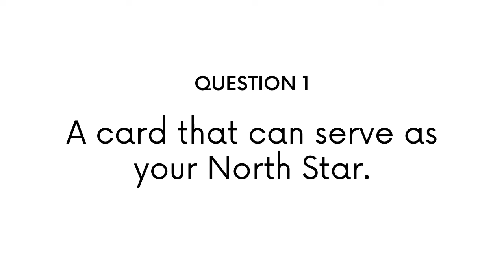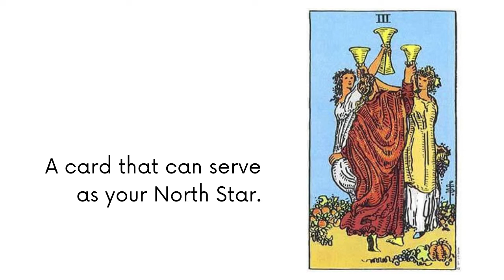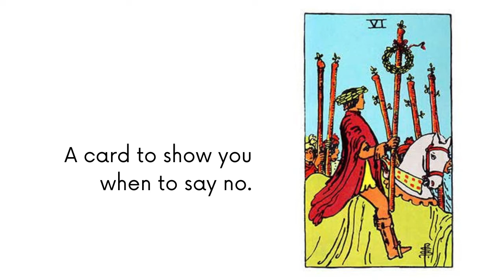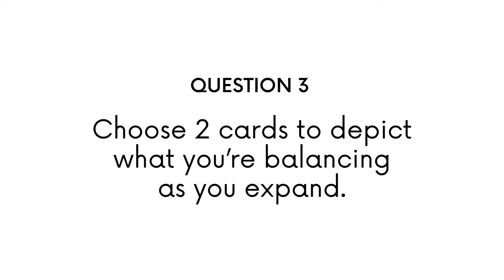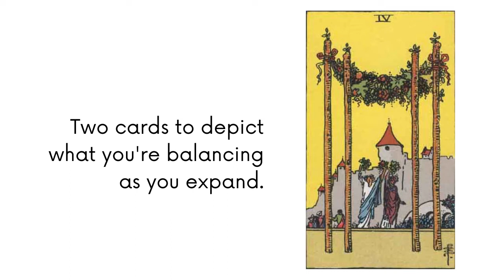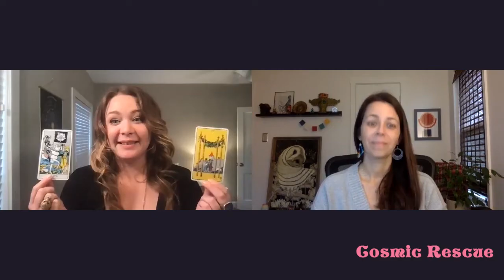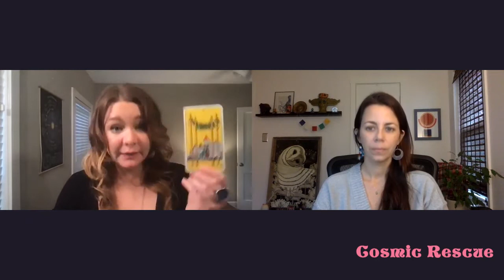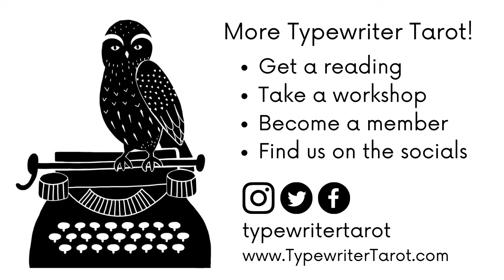Cosmic Rescue E13: Ready to Expand, But How?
Cosmic Rescue explores creative challenges with creative people using the art of Tarot. In each conversation, our featured artist receives a Tarot reading specifically designed to address a challenge many creatives face as part of their process. The Tarot spread we use is one you can try yourself!

Episode 13 features Bobbie Power, a body worker, death doula, eclectic witch, Tarot reader, and owner of Log Cabin Apothecary, a small batch CBD company specializing in curated aroma blends, skin-care products, pain-relieving concoctions, and tinctures. Bobbie comes from a long line of healing ancestors in Texas — 100 years later, she's continuing that tradition.

In this episode, Bobbie talks about her desire to expand her business beyond healing plant-based products. Along with her team and community, she's looking to build out her family's property to offer retreat and event space for weddings, life celebrations, and healing work.

We talk about the challenge of enacting growth and expansion while trying to maintain current creative routines, as well as the dangers of taking on too much or getting side-tracked by invitations and other tempting projects. You'll see Bobbie's Tarot reading on this topic, and you can try the spread on your own to explore where you are in your creative practice.

0:00 - Introducing Bobbie, her work, her family's rich healing history, and how she's planning for expansion.
32:28 - Talking about 3 of Wands, Tarot's quintessential card of expansion.
36:05 - Tarot Reading Q1: A card that can serve as your North Star. (3 of Cups)
41:30 - Tarot Reading Q2: A card to show you when to say no. (6 of Wands)
48:00 - Tarot Reading Q3 & Q4: 2 cards to depict what you're trying to balance as you work toward expansion (Death and 4 of Wands)
57:35 - Where to find Bobbie Power online, followed by a review of the Tarot spread so you can try it yourself.

Find us for creative coaching, Tarot readings, classes, events & more at TypewriterTarot.com.
Find Bobbie Power on Instagram at @logcabinapothecary or logcabinapothecary.com.
Our theme song is "I'm Ready" by Magical Objects.
Annar Verold is our series editor.